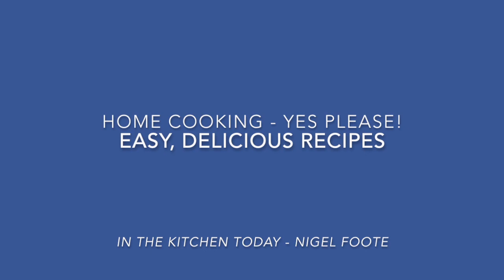Quick & Easy Homemade Mayonnaise - Cooking with Nigel, Maree's Recipe. VE P/L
A Homemade Mayonnaise that takes just a few minutes to make and is absolutely perfect for sandwich's, BBQ's and Dip's.
Forget paying $$$$'s for expensive Mayo, this recipe is so easy even the kids can make it!
Mackerel fish in a curry sauce with Cous Cous and Pappadams.  This easy and delicious recipe only takes 20 minutes.  Impress your guests or have it by yourself while watching a good movie. It is a healthy, light meal which makes it great for when you get home late after a hard days work.

Home Cooking - YES please! Easy, delicious recipes for you to create step by step with no frills, inexpensive ingredients.

We will be bringing you more video's with recipes from around the world - meat dishes, vegan and seafood too. Your taste buds will be tingling and your neighbours will be salivating on the aromas.